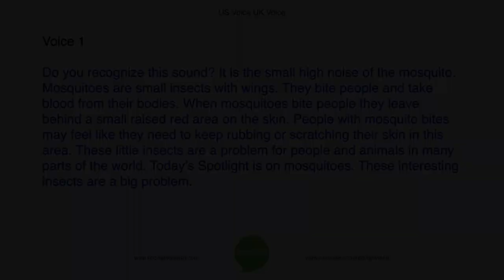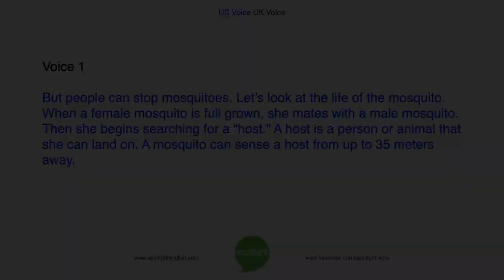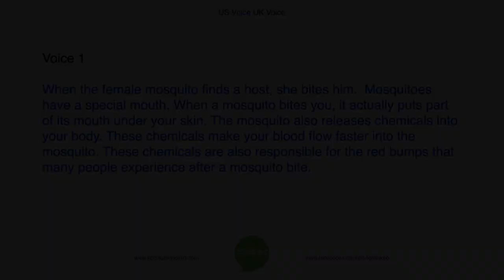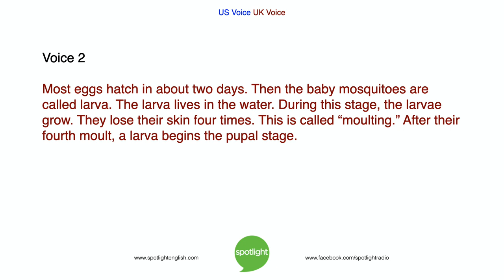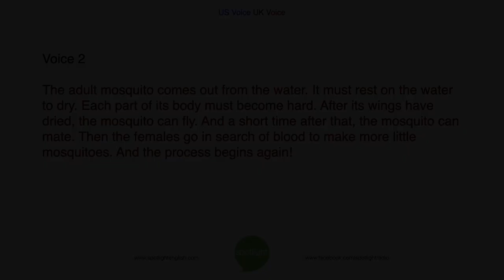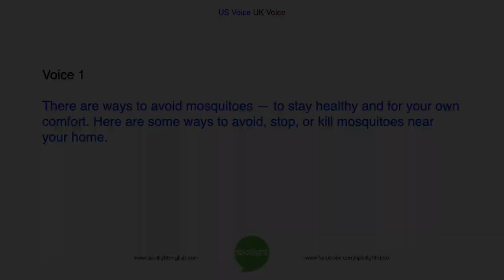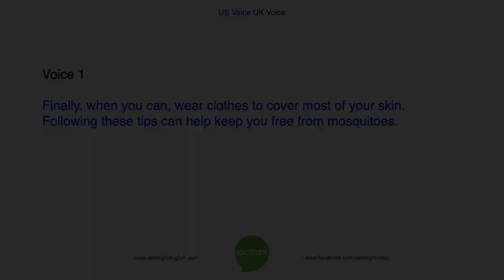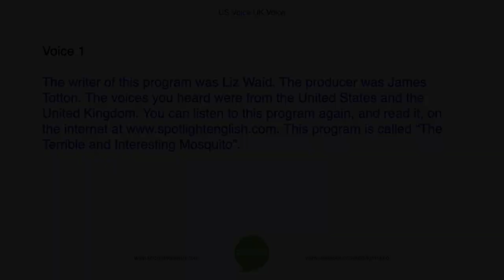The Terrible and Interesting Mosquito | ADVANCED | practice English with Spotlight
Liz Waid and Colin Lowther look at the mosquito. This insect causes big problems around the world. But knowing about this insect can protect people from its dangerous bite.